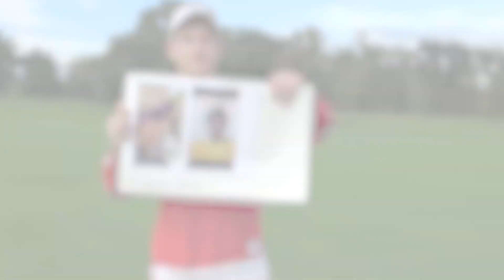Senior Night Golf Highlights